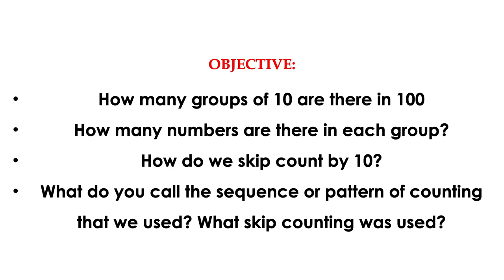Lesson 3 Math 2: K-12 Learning Module: Counting by 10s, 50s, and 100s